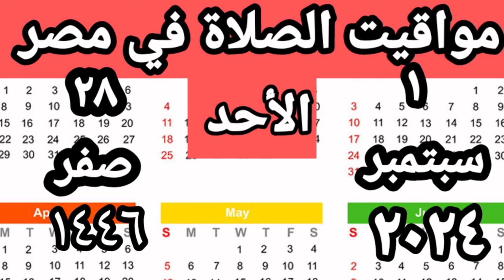مواقيت الصلاة في مصر اليوم الأحد٢٠٢٤/٩/١//مواقيت الصلاة علي القاهره اليوم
مواقيت الصلاة في مصر اليوم الاحد٢٠٢٤/٩/١/مواقيت الصلاة علي القاهره اليوم
مواقيت الصلاة القاهره اليوم الأحد٢٠٢٤/٩/١/
قناتي انا وحياتي
مواقيت الصلاة في مصر اليوم الاحد٢٠٢٤/٩/١

رابط قناتي علي اليوتيوب
صفحتي على الفيس بوك
مدونتي الشخصيه علي الفيس بوك